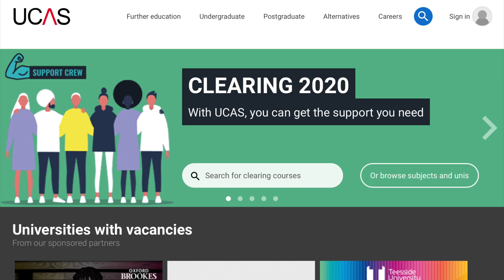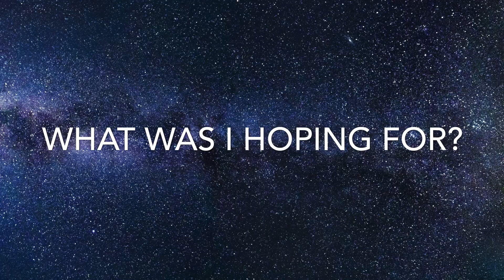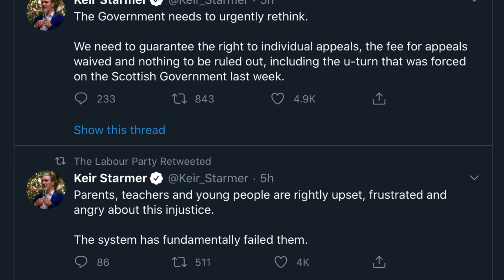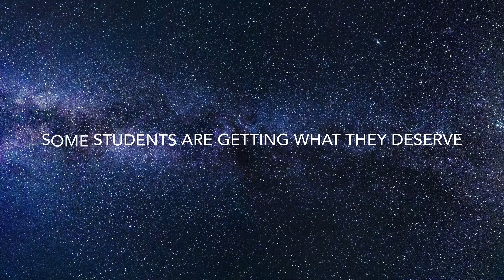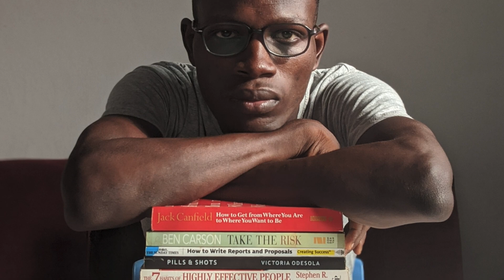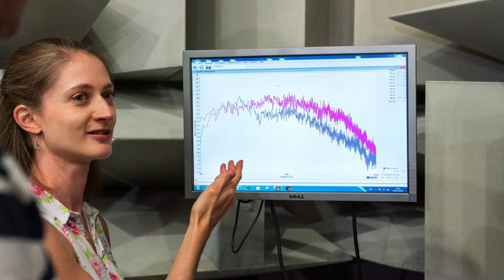My A level results 2020! Did I get into university? Was I downgraded? Cambridge? Class of COVID-19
Hi, my name is Soph and I’ve just finished yr13. My A levels were maths, physics, chemistry and further maths. I am going to start a degree in physical natural sciences at the University of Cambridge this autumn.